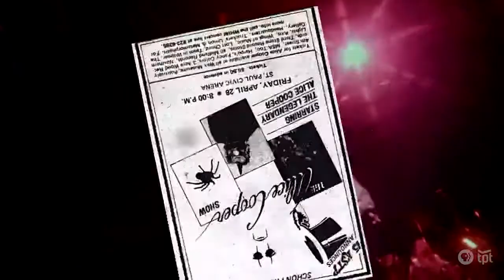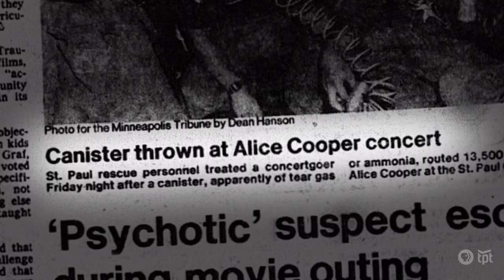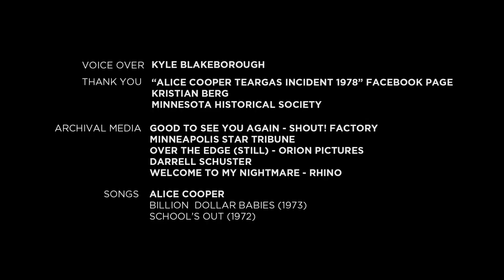Alice Cooper and the Infamous 1978 St. Paul Concert | Minnesota Music History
Soul Asylum frontman, Dave Pirner, shares the story of his first big rock show - Rocker Alice Cooper's infamous 1978 concert at the St. Paul Civic Center.

00:00 What does Alice Cooper have to do with Minnesota music history?
00:21 Alice Cooper's St. Paul concert as told by Soul Asylum's Dave Pirner
01:00 Getting tear gassed during "School's Out"